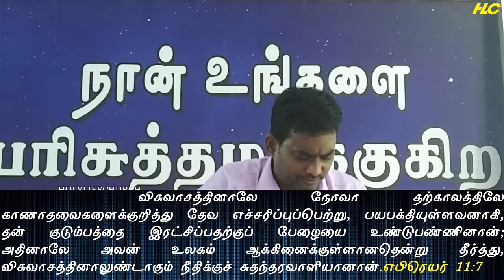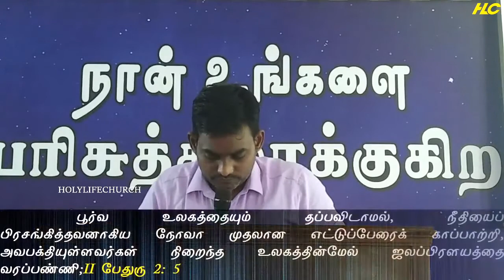அழிவிலிருந்து காக்கப்பட வழிகள் l Pas.PeterStanly I Holy Life Church I பரிசுத்த வாழ்வு திருச்சபை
Message by Pastor Peter Stanly | Holy Life Church - Ramanathapuram Dist, TamilNadu | பரிசுத்த வாழ்வு சபை - இராமநாதபுரம் மாவட்டம்.
Our Address: HolyLife Church,1/390 Nehrunagar 1st Street,Ramanathapuram Dist, Tamilnadu